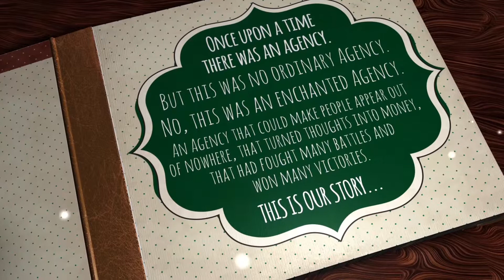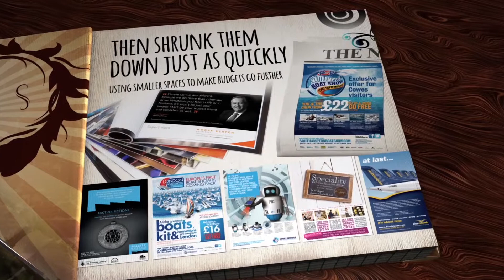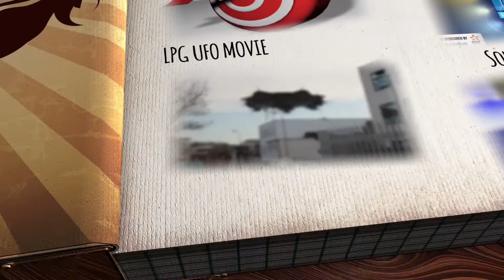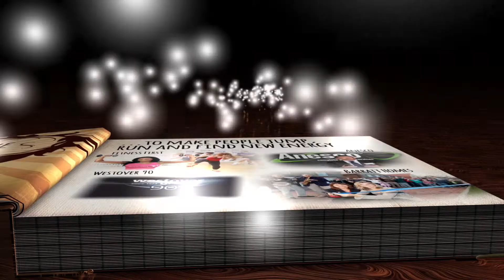The little book of big stories -- Leepeckgroup showreel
Entirely styled and created by me in Cinema 4D and Adobe Premiere. Much of the work shown in the film is also produced by me. Including:
Logos at 1m 15secs: Anesco, Apsinall, London Boat Show, Mayflower, New Forest Show, Out & About and Westover 90.
48 Sheets and stands at 1m 45secs: Southampton Boat Show, Spire Southampton and First Option.
Animations at 2m 30secs: Newsquest South, Nuclear Institute, Southampton Boat Show.